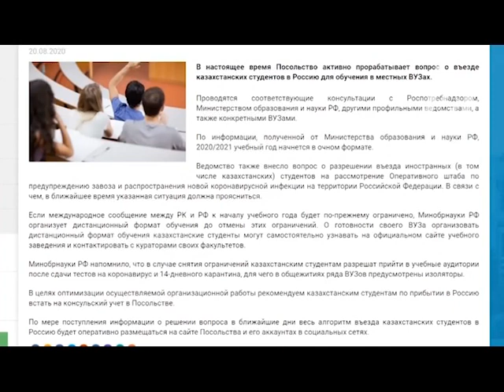Студент Гнесинки из Павлодара не может вернуться на учебу из-за карантина 24.08.2020